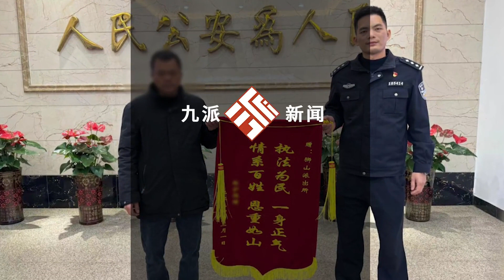女孩跑到外省見網友失聯，民警趕到村里逐戶尋找終找回